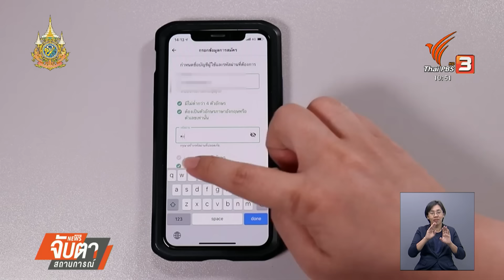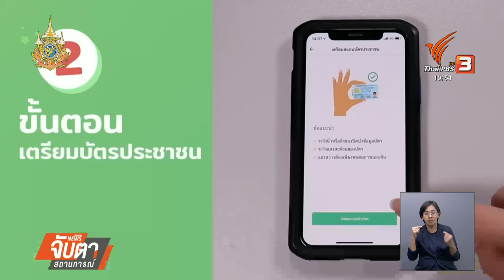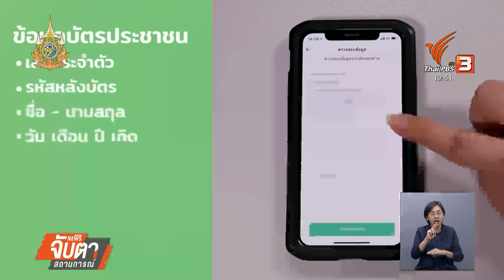เปิดทาง “ย้ายทะเบียนบ้าน” ล่วงหน้า 1 วัน ก่อนลง "ดิจิทัลวอลเล็ต" | Thai PBS News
โครงการ “ดิจิทัลวอลเล็ต” กำลังจะเปิดระบบลงทะเบียน วันแรก 1 สิงหาคมนี้ ส่วนกรณีชื่อที่อยู่ในทะเบียนบ้าน กับที่อยู่จริงๆ ณ ปัจจุบัน เป็นคนละที่ ทำให้การใช้จ่าย ทำได้ยากลำบากนั้น สามารถย้ายที่อยู่ในทะเบียนบ้านได้ โดยสามารถแจ้งย้ายที่อยู่ตามทะเบียนบ้าน ได้ที่อำเภอหรือสำนักงานเขต ก่อนที่จะลงทะเบียนสมัครดิจิทัลวอลเล็ต 1 วัน